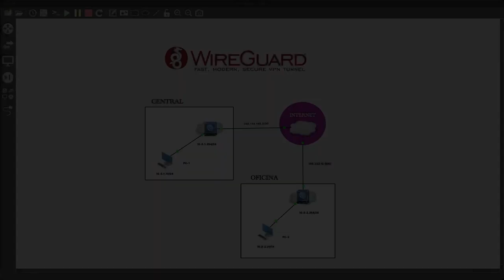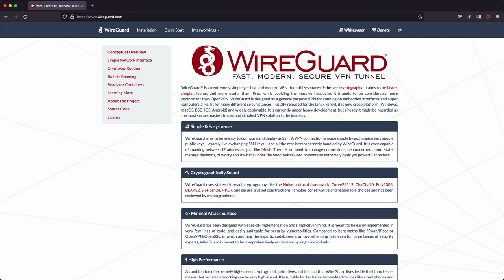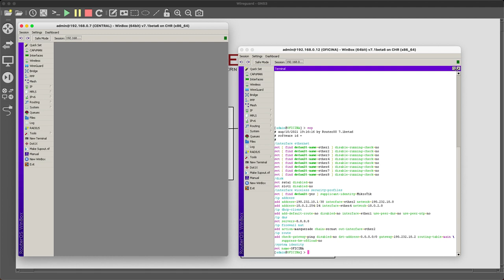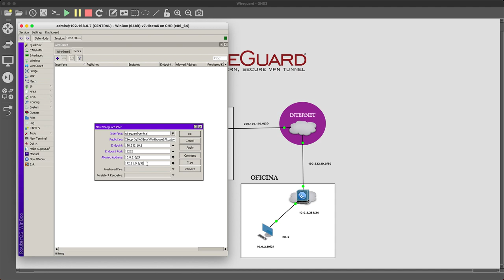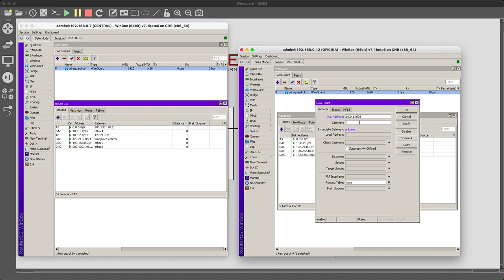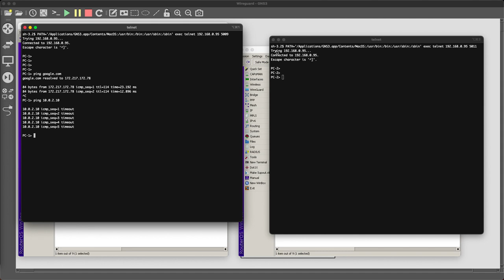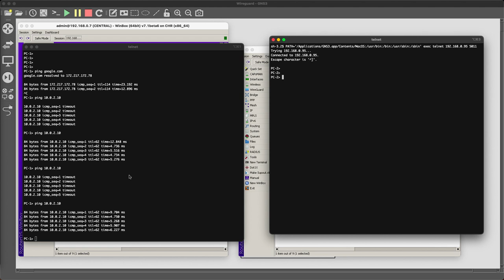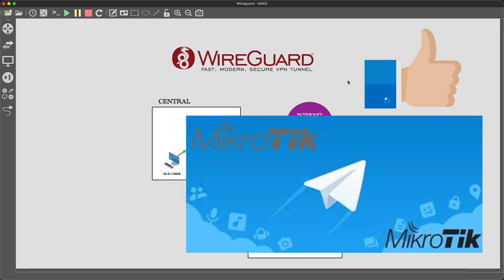VPN WireGuard con Mikrotik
En este pequeño video les quiero mostrar como crear rapidamente una vpn site-to-site utilizando WireGuard con Mikrotik, y por supuesto regalarles el laboratorio que veran en el video :)

Si el video te gusto y quieres ayudarme a seguir creando contenido puedes invitarme un cafe :)

If you liked the video and want to help me continue creating content you can invite me for a coffee :)

Desde Argentina

Desde el resto del mundo / From all over the world